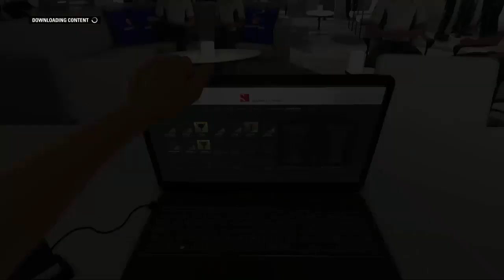F1 2016 Career - S5R11 - Hungary - MY GOD WHAT A CRASH!!!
A fan of F1? A fan of gaming? Check my channel which could be perfect for you. My name is Jamie and
I'm a F1 Gaming Commentator with career modes, track guides, league highlights and more!

F1
F1 2016
F1 2016 gameplay
f1 2016 career
f1 2016 career mode
f1 2016 xbox one
f1 2016 league racing